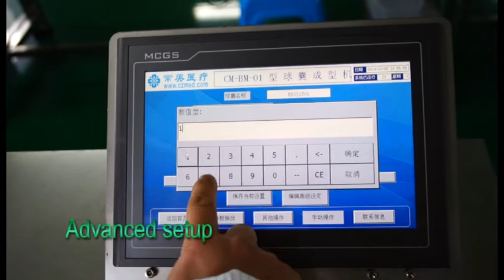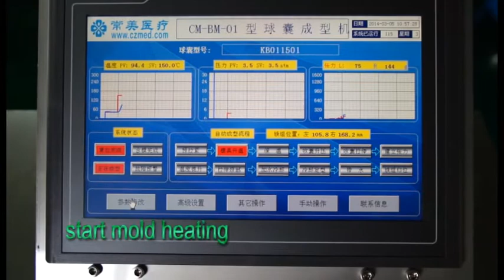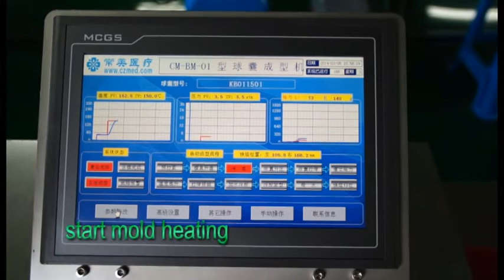balloon forming machine